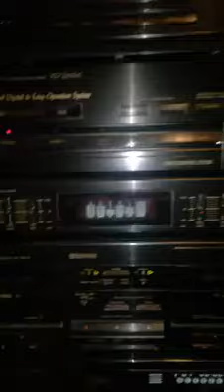House DZ Laya Habibi Cheikh Madani 1988